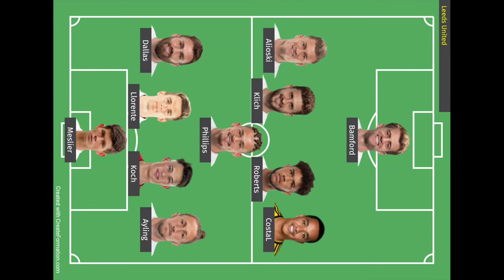Leeds United Vs Manchester City Possible Lineup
Manchester City Vs Leeds United Possible Lineup
Match day-English Premier League